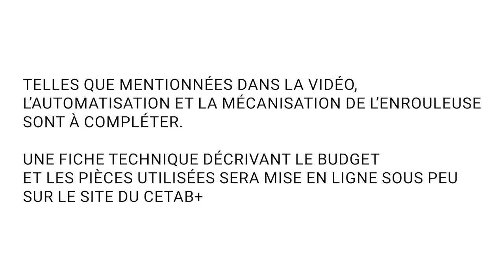Construction d’une enrouleuse pour couvertures flottantes en serre froide | CETAB+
Cette vidéo présente les étapes de construction ainsi que le fonctionnement d’une enrouleuse à couvertures flottantes développée par Julien Dionne de l’Institut national d’agriculture biologique. Ce projet est financé par l’entremise du Programme de développement sectoriel, en vertu du Partenariat canadien pour l’agriculture, entente conclue entre les gouvernements du Canada et du Québec.